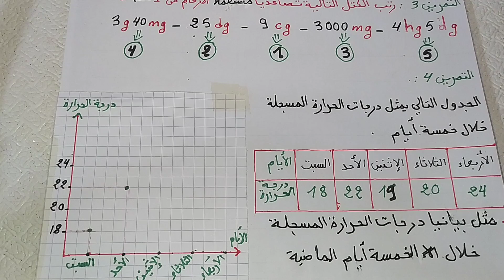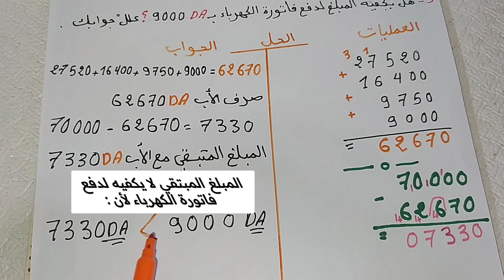اختبار الفصل الأول في مادة الرياضيات للسنة الرابعة ابتدائي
اختبار الفصل الأول في اللغة العربية
اختبار الفصل الاول في التربية العلمية

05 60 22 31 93

للاتصال بنا :
حسابي على الانستغرام 👇